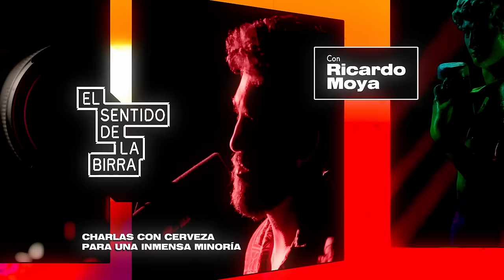ENTREVISTA COMPLETA 🍻 Andrea Compton: | ESDLB con Ricardo Moya | cap.430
La gira de CARNE EN PIJAMA ya está a la vuelta de la esquina, consulta ciudades, fechas y entradas

Pero no sin antes disfrutar de esta genial entrevista con Andrea Compton.

Andrea Rodríguez López (o mejor dicho Andrea Crompton) es una youtuber española que nació en Madrid el 14 de agosto de 1991. Desde muy pequeña se interesó por lo audiovisual, por lo que estudió Fotografía luego de terminar la secundaria.

Pero su llegada a las redes sociales y al mundo de los creadores de contenido fue gracias a Vine, esta aplicación que permitía hacer vídeos de 6 segundos de duración y con la que muchos otros también consiguieron la fama.

Ahí, Andrea empezó a publicar pequeñas escenas de las comiquitas de Barbie o de las películas de princesas de Disney, pero doblándolas con su propia voz y terminó encantando a todos. Pero como Vine decidió cerrar, se pasó a YouTube, donde empezó a publicar vídeos de doblajes, series y más, siempre con un toque de humor hasta convertirse en la influencer que es hoy en día, con más de 588 mil suscriptores en su canal, 379 mil seguidores en Instagram y 346 mil en Twitter.

No te pierdas esta entrevista para una inmensa minoría con @Cervezas1906